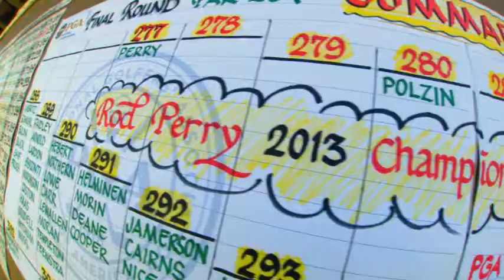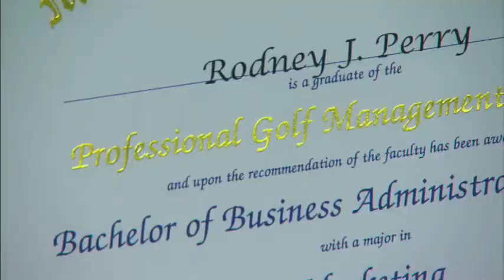Rod Perry PGA Professional Player of the Year 2013